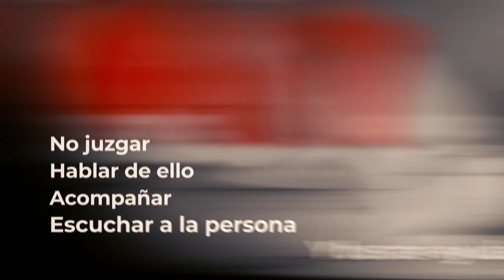Día Mundial para la Prevención del Suicidio | Salud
El suicidio sigue siendo un tema tabú. En España se produce un suicidio cada dos horas.

Es importante entender que la conducta suicida puede evitarse: no juzguemos, hablemos de ello, acompañemos y busquemos ayuda profesional.

Todas las vidas, merecen ser vividas.